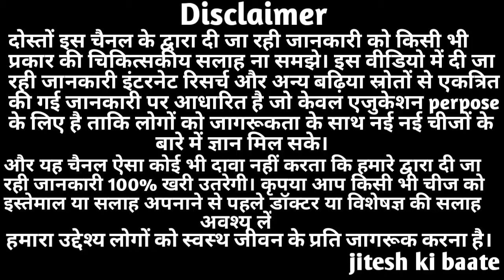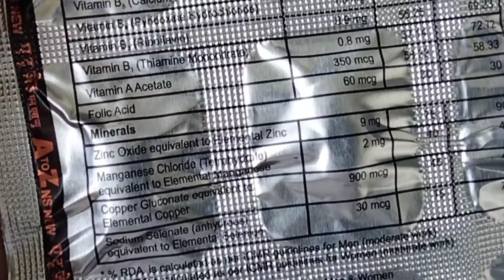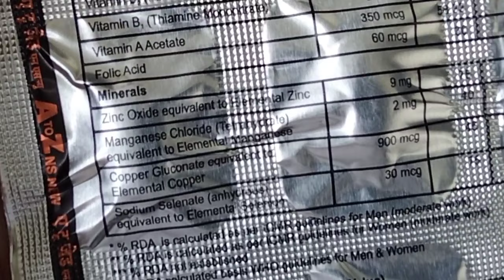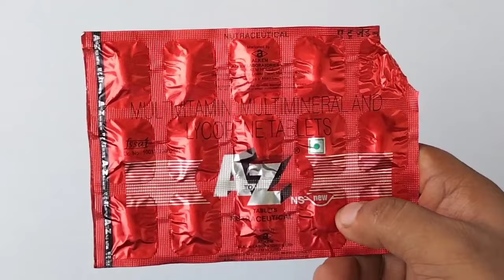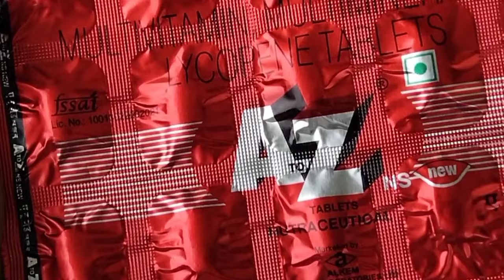A to Z Multivitamin Multiminerals and Lycopene Tablet Benefits | Side Effects & Review in hindi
In this video I am sharing you information about the benefits of a to z

a to z tablet ke fayde - a to z multivitamin, multiminerals and lycopene tablet used as a health supplement.

topic cover:-
a to z tablet ke fayde in hindi
a to z tablet
a to z multivitamin tablet reviews
a to z multivitamin benefits in hindi
a to z multivitamin tablet